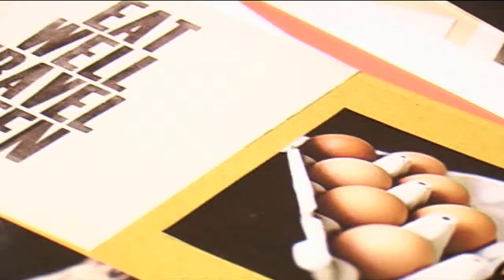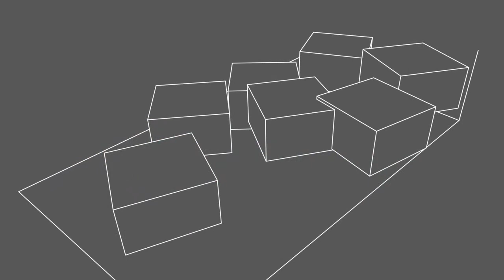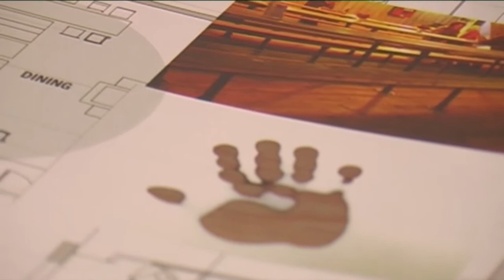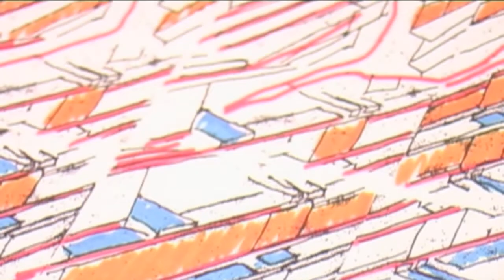KLC School of Design - some thoughts from the class of 2013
A celebration of this years' graduates from the Interior Design Diploma (both Full Time and Blended Learning courses) and their work.

KLC has been inspiring designers for over 30 years and the graduates this year have produced more outstanding work, The Diploma is validated by the University of Brighton, and provides a well-respected stepping stone into the industry for KLCs graduates.

KLC also offers short courses in interior and garden design, and has launched a one-year top-up degree course for existing Diploma graduates, allowing suitably experienced students to gain a BA in Interior Design after 2 years of study.